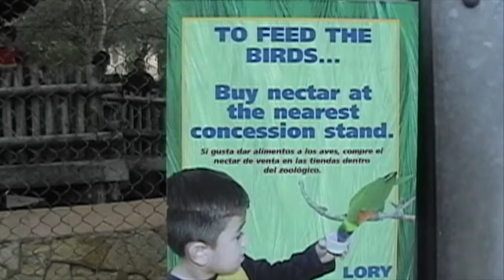Feeding Birds at San Antonio Zoo